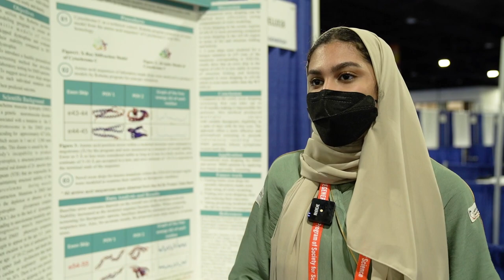الطالبة دانة خفاجي في آيسف 2022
Dana Khafagi, from the Saudi team, explains her project in RegeneronISEF 2022 “Reducing The Screening Time Required for Therapeutic Exon Skips in Duchenne Muscular Dystrophy Using Ab Initio Modeling”.